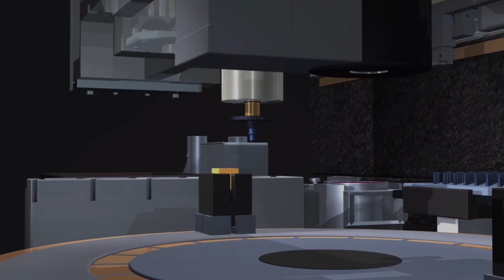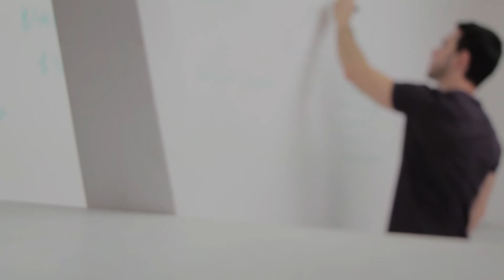How an IIT Professor built a new technology?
In this video I have told about a self restoration tech made by Indian Scientist.
CREDITS:
Hi Guys I am a simple person I have keen interest towards complex things and to tell about them to you. In this channel I will try to discuss about technologies bounded within our lives and will give you updates about day to day affairs.